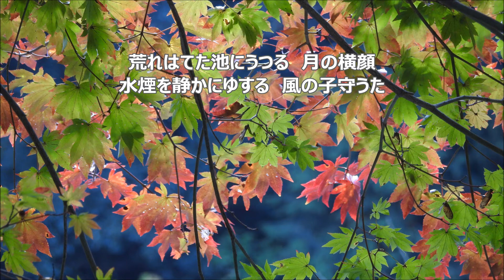大中恩 「風のうた」より ３．秋の風 全パート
合唱曲・音取り　３．秋の風　合唱＋ピアノ
 「風のうた」より
中村千栄子　作詞／大中　恩　作曲